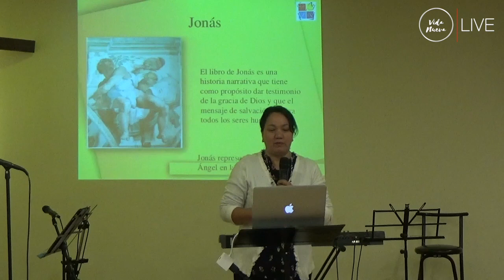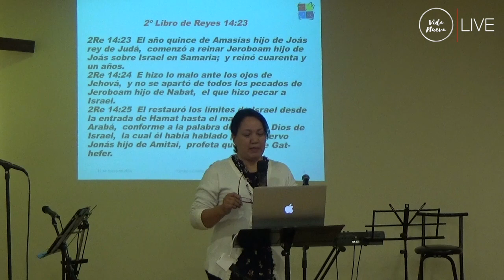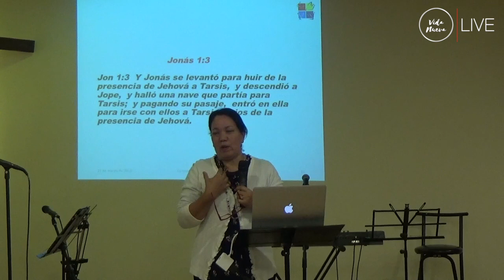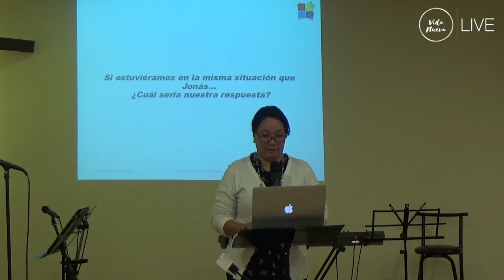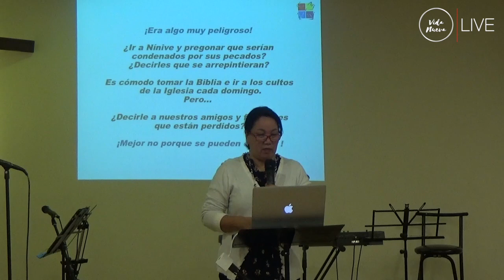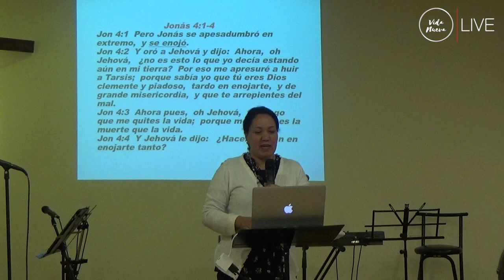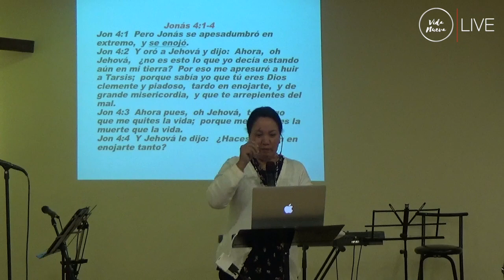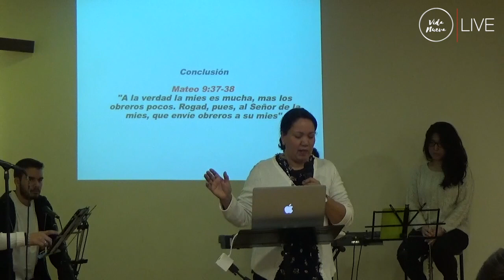04 JONÁS | Profetas Menores | Pastora Carmen Rodríguez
Jonás
Serie: Profetas Menores